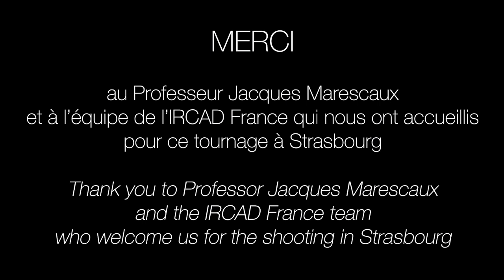Philippe Geiss | Supreme Colors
"𝘔𝘺 𝘮𝘶𝘴𝘪𝘤 𝘤𝘰𝘮𝘣𝘪𝘯𝘦𝘴 𝘤𝘭𝘢𝘴𝘴𝘪𝘤𝘢𝘭 𝘵𝘳𝘢𝘥𝘪𝘵𝘪𝘰𝘯, 𝘤𝘰𝘯𝘵𝘦𝘮𝘱𝘰𝘳𝘢𝘳𝘺 𝘪𝘯𝘯𝘰𝘷𝘢𝘵𝘪𝘰𝘯, 𝘸𝘰𝘳𝘭𝘥 𝘮𝘶𝘴𝘪𝘤 𝘴𝘰𝘶𝘯𝘥𝘴 𝘢𝘯𝘥 𝘫𝘢𝘻𝘻 𝘴𝘸𝘪𝘯𝘨."

Let yourself be carried by 𝗦𝘂𝗽𝗿𝗲𝗺𝗲 𝗖𝗼𝗹𝗼𝗿𝘀, composed and performed by Philippe Geiss, great saxophonist and friend of Henri SELMER Paris, who contributed to the Supreme alto conception. 🎷

"𝘔𝘢 𝘮𝘶𝘴𝘪𝘲𝘶𝘦 𝘴𝘦 𝘴𝘪𝘵𝘶𝘦 𝘦𝘯𝘵𝘳𝘦 𝘭𝘢 𝘵𝘳𝘢𝘥𝘪𝘵𝘪𝘰𝘯 𝘤𝘭𝘢𝘴𝘴𝘪𝘲𝘶𝘦, 𝘭’𝘪𝘯𝘯𝘰𝘷𝘢𝘵𝘪𝘰𝘯 𝘤𝘰𝘯𝘵𝘦𝘮𝘱𝘰𝘳𝘢𝘪𝘯𝘦, 𝘭𝘦𝘴 𝘴𝘰𝘯𝘴 𝘥𝘦 𝘭𝘢 𝘸𝘰𝘳𝘭𝘥 𝘮𝘶𝘴𝘪𝘤 𝘦𝘵 𝘭𝘦 𝘴𝘸𝘪𝘯𝘨 𝘥𝘶 𝘫𝘢𝘻𝘻."

Laissez-vous porter par 𝗦𝘂𝗽𝗿𝗲𝗺𝗲 𝗖𝗼𝗹𝗼𝗿𝘀, composé et interprété par Philippe Geiss, grand saxophoniste et ami de la Maison SELMER qui a participé à la conception de l'alto Supreme. 🎷